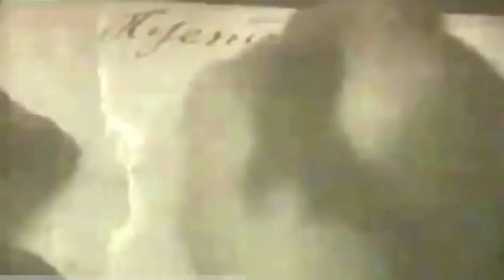Бауыржан Момышұлының шыққан тегі І Әулет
Қазақтың батыр ұлы Бауыржан Момышұлының өмірі мен жүрген жолы, шыққан тегі жайлы "Әулет" бағдарламасында... Қапы қалмаңыздар.